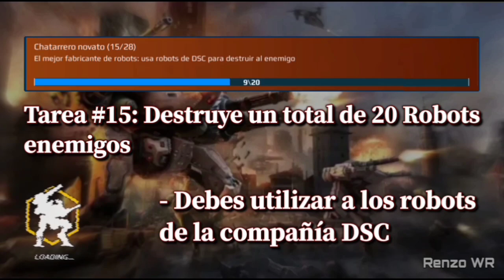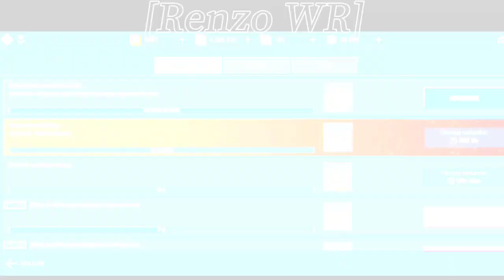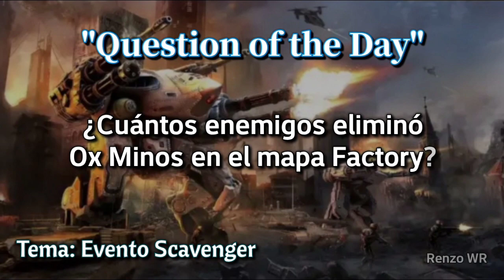Tarea #13, 14 y 15 - Evento Scavenger | Dread Shell - Hammer y Scald | WAR ROBOTS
Hola Bros! En esta ocasión nos encontramos completando la Tarea 13, 14 y 15 del Evento Scavenger.

Dispositivo que utilizo:

LG K50s
- Procesador: 2.0GHz MediaTek MT6762
- RAM: 3GB
- Almacenamiento: 32GB
- Batería: 4,000mAh
- Sistema operativo: Android Pie
- Tamaño: 165.8x77.5x8.2mm
- Cargador Tipo C: Carga Rápida

『Más Videos』

iD: VG9Y4Y / Android

500 Suscriptores[✅]
1 000 Suscriptores[✅]
3 000 Suscriptores[✅]
5 000 Suscriptores[     ]
10 000 Suscriptores[     ]
20 000 Suscriptores[     ]